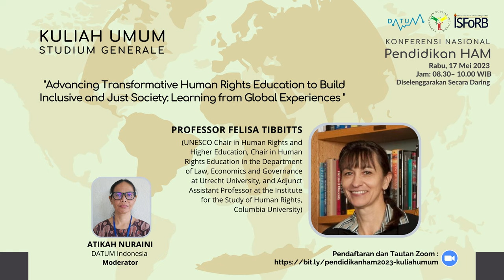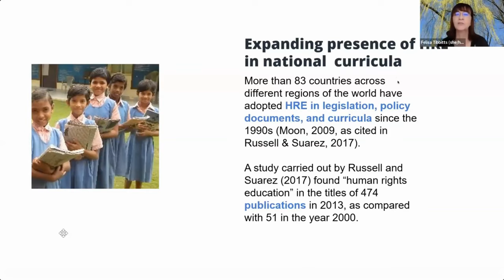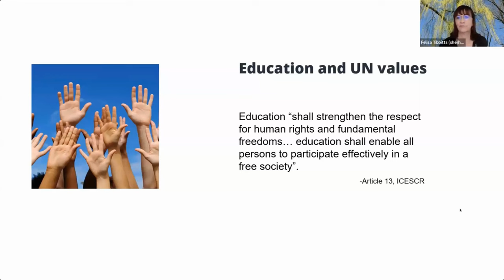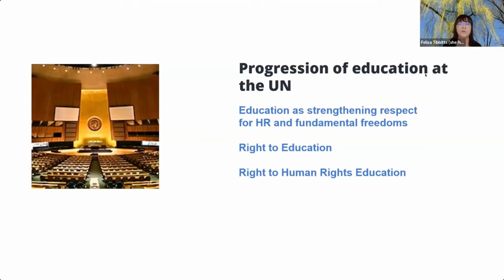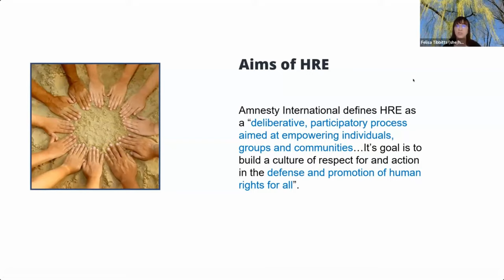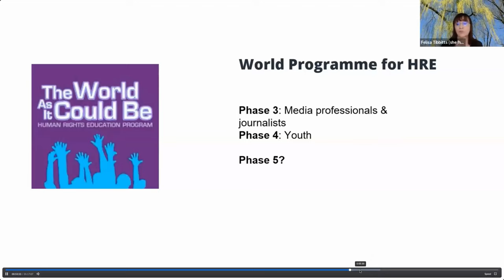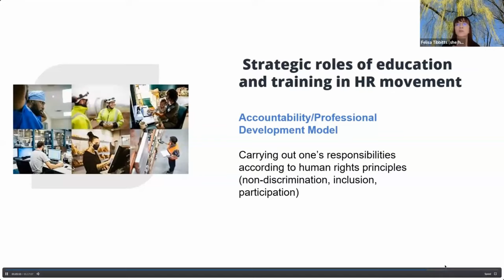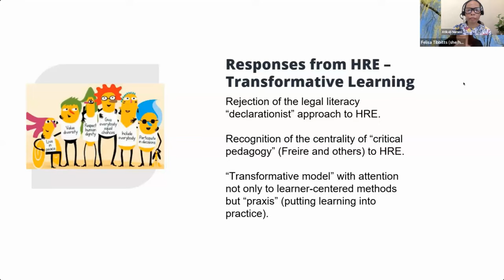Advancing Transformative Human Rights Education to Build Inclusive and Just Society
Kuliah Umum Konferensi Pendidikan HAM 2023 dengan judul "Advancing Transformative Human Rights Education  to Build Inclusive and Just Society: Learning from Global Experiences". Kegiatan ini menghadirkan Prof. Felissa Tibbitts – UNESCO Chair in Human Rights and Higher Education sebagai pembicara dan dimoderatori oleh Atikah Nuraini - Datum Indonesia